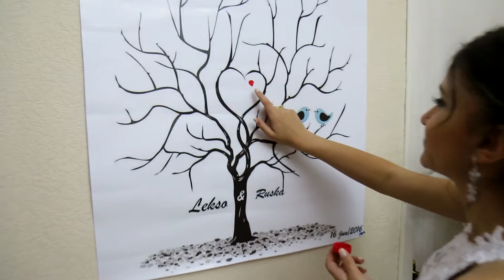aleqsi &ruska ქორწილი" (wedding clip)